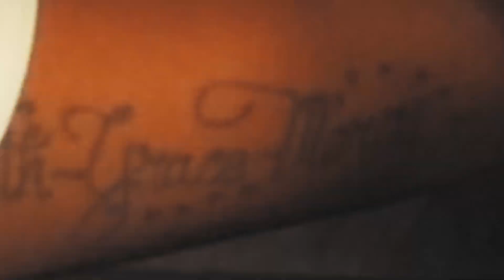Block Baby Daye | "Testin Me" | Official Music Video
Filmed By: Joshua Martinez

Edited By: Joshua Martinez